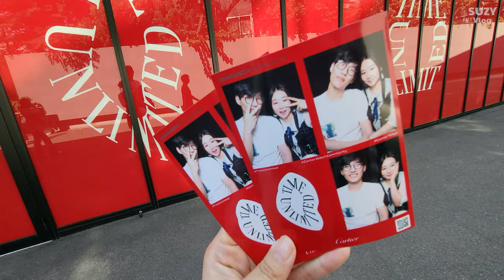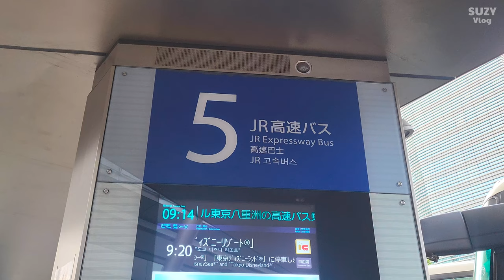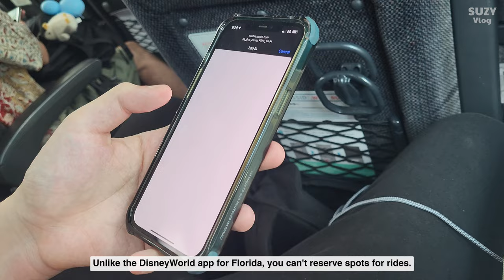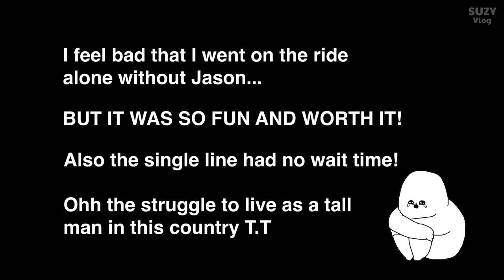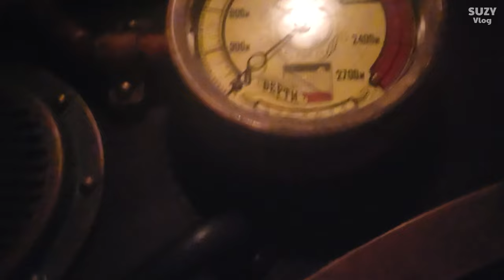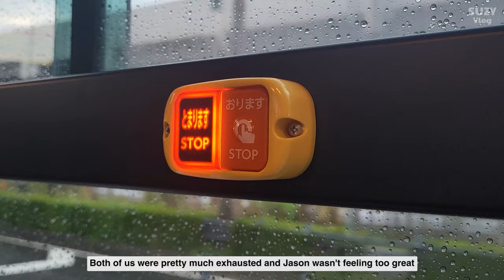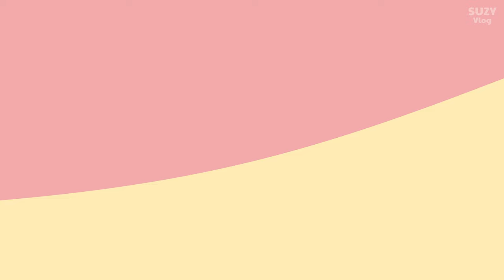🇯🇵 Day 2 Tokyo DisneySea 🧜‍♀️🏝 WE GOT STUCK! 😮‍💨[EP43]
Join me on an incredible 12-episode adventure as I embark on my very first trip to Japan! Get ready to dive into the heart of Tokyo, Kanagawa, Kyoto, and Osaka, exploring these vibrant cities for two amazing weeks. 🇯🇵 From savoring mouthwatering wagyu to immersing in an Omakase experience, and even attending a wedding celebration while enjoying the serene indulgence of an onsen. Get ready to slip into a stunning yukata, and experience the tranquil beauty of a traditional tea ceremony. 🌟✈️🍣

Music credit(s):

Girls on the run! by zukisuzuki BGM
Rise by Chill Pulse
That Day by Limujii
Monogatari by Piki
Lemonade by Kvarmez
Rainy by Pufino